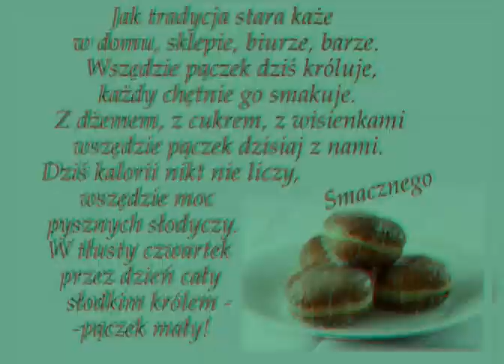TŁUSTY CZWARTEK DZISIAJ MAMY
Słodkiego Czwartku życzę Wszystkim bez wyjątku 🍩😊🌹